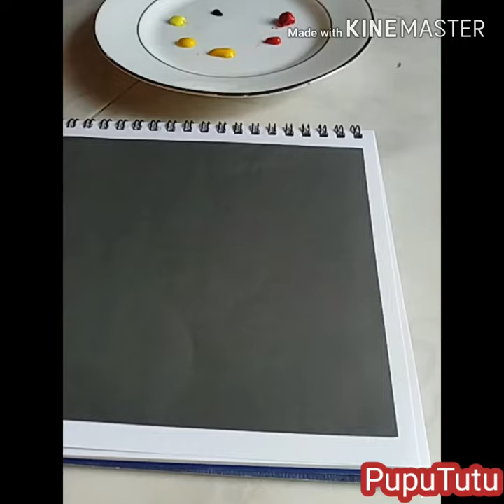Easy Finger Painting